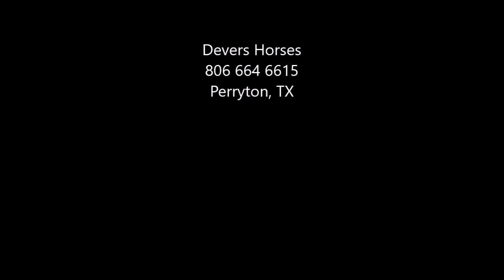Barrel Pole palomino pony 15 yr old 14.1H m